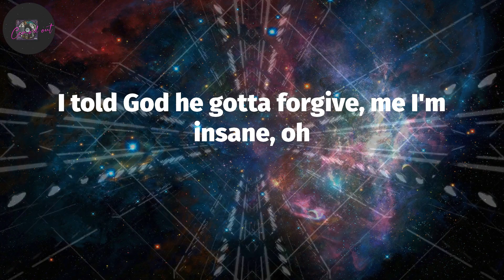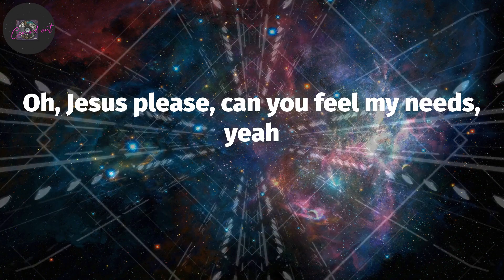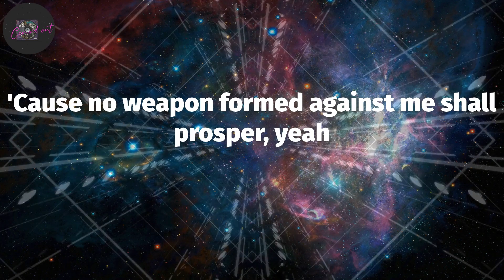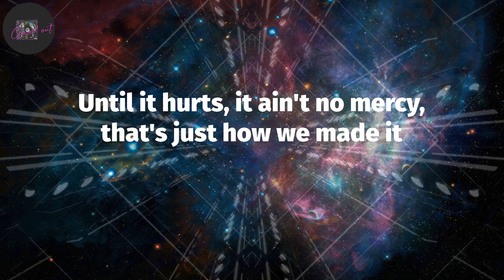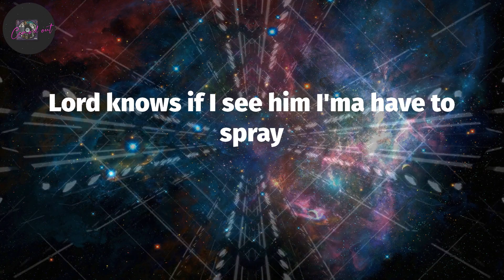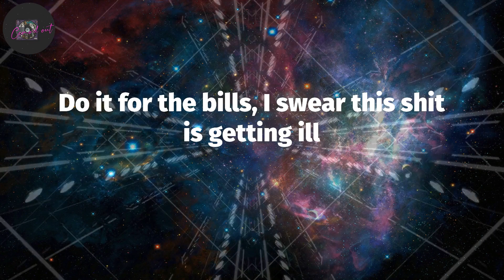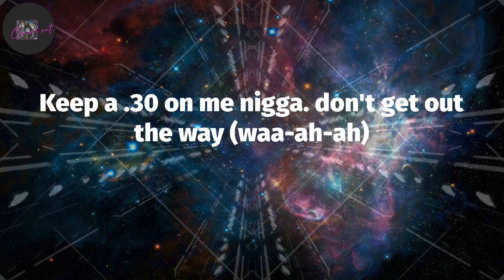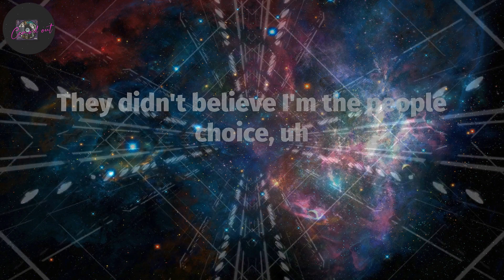MO3, "Outside" (Lyrics)